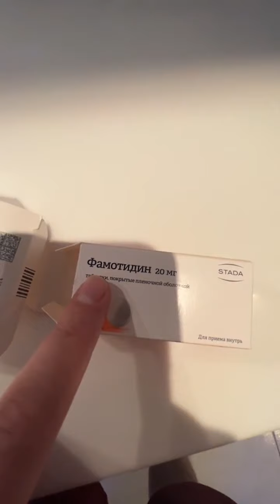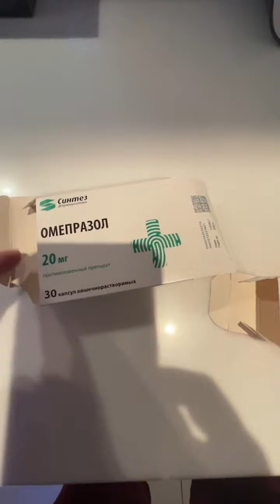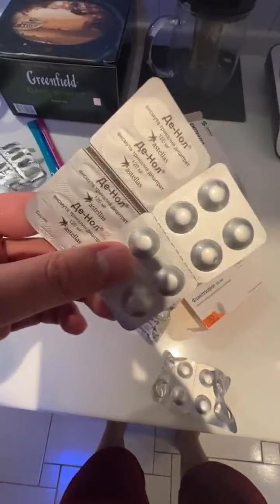Евгений Кузин в прямом эфире 20.11.2021. Я очень эмоциональный человек.